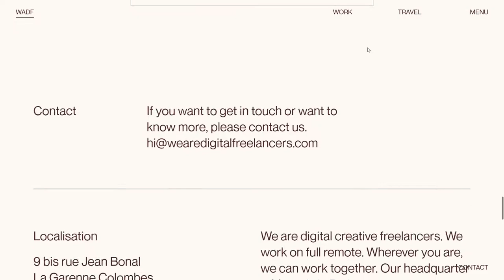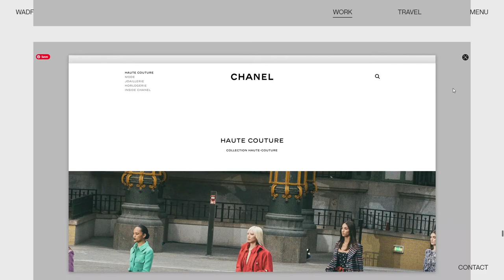We Are Digital Freelancers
We Are Digital Freelancers By Florian Lefauconnier From France
We help our customers create minimal solutions that improve the daily lives of humans by being ever more unique, creative and sustainable.